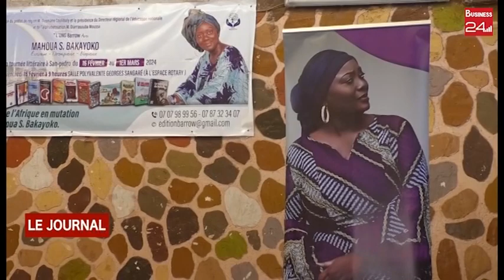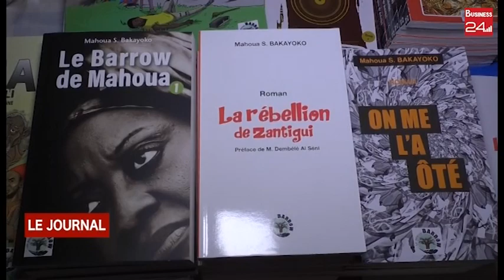San Pedro / Littérature : l’écrivaine Mahoua Bakayoko en tournée